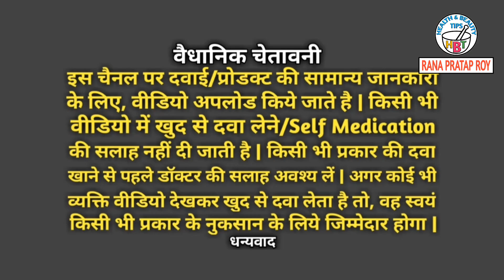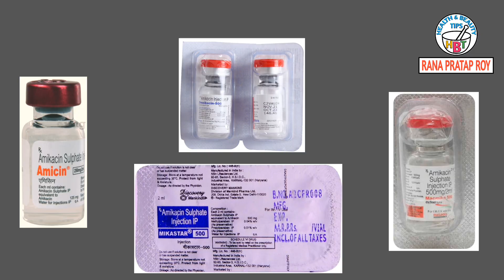Amikacin Injection Uses In Hindi | Mikacin Injection Dose| Mikacin Injection Side-Effects